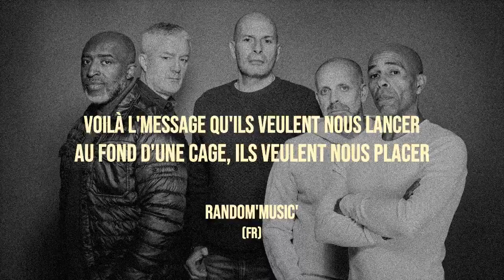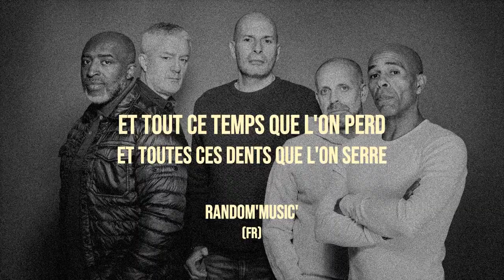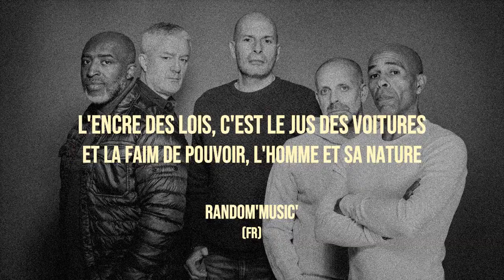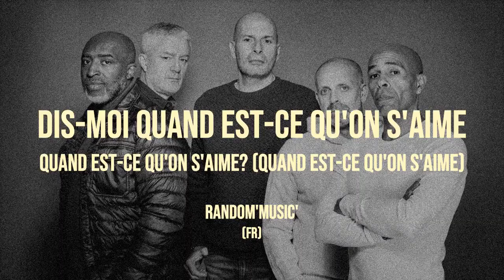Allez unee autre pour le fun ou la déprime 😅